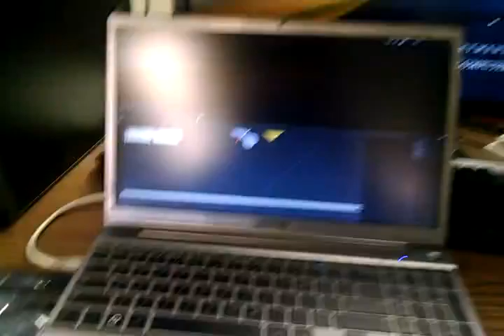Whirlybird - Feedback Linearization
Here is my ROS-ified Whirlybird operating under feedback linearization